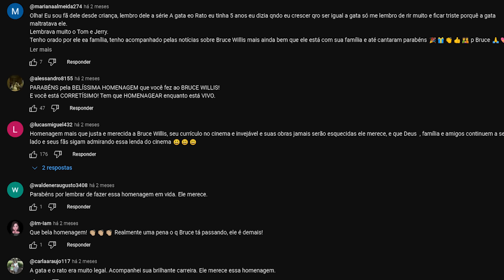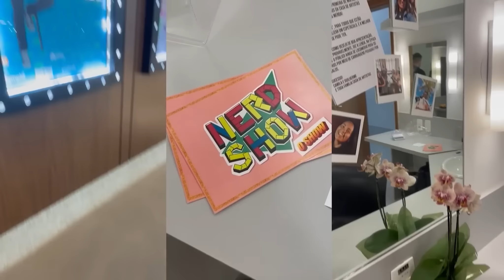Como vai ser a turnê do Nerd Show?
- Belo Horizonte: 23/08
- Curitiba: 24/08
- São Paulo: 31/08
- Fortaleza: 06/09
- Campinas: 08/09
- Rio de Janeiro: 20/09
- São José dos Campos: 22/09
- Brasília: 04/10